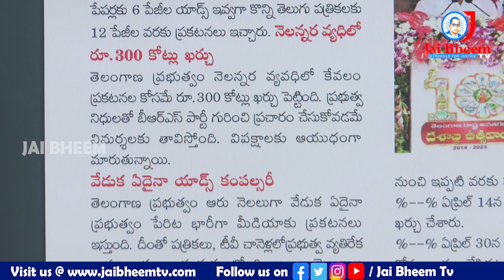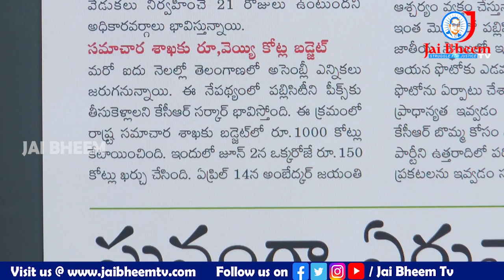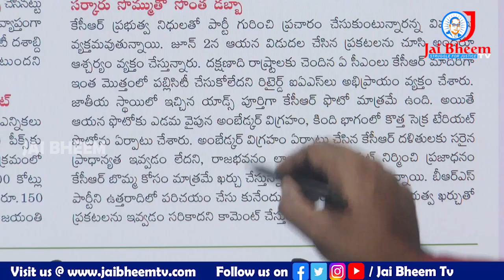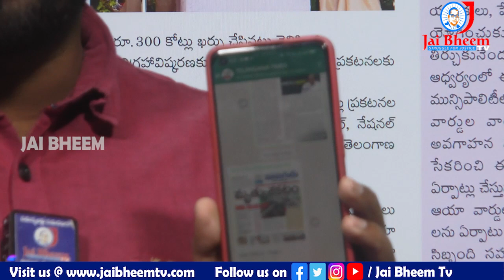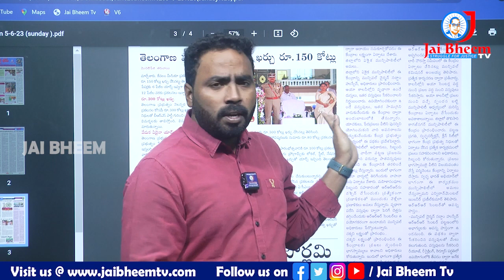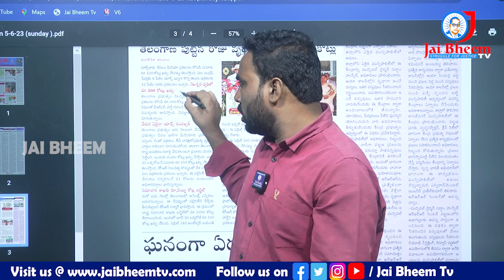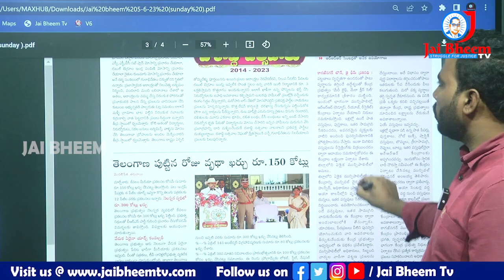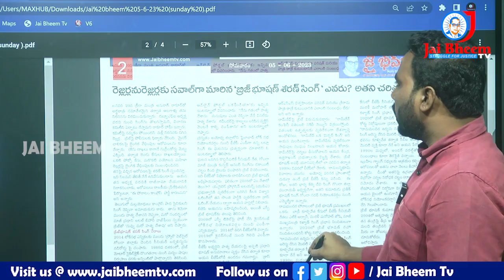ప్రశ్నిస్తే.. సీఎం గ్రూపు నుంచి రిమూవ్ చేశారు | CM KCR | Journalist Shiva | JAI BHEEM TV INDIA